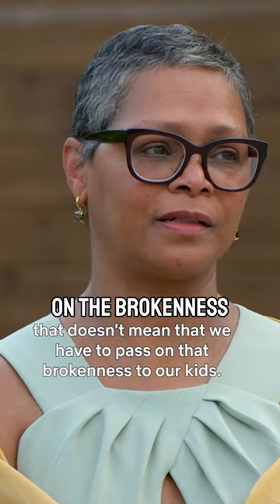CLAY'S MOM 😍 | LOVE IS BLIND SEASON 6 FINALE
Clay’s mom must be protected at all costs 😩

episode 49 of OUT OF THE PODS out now! 🎧